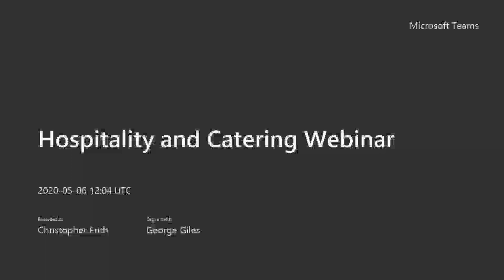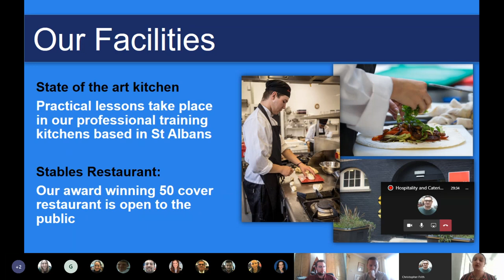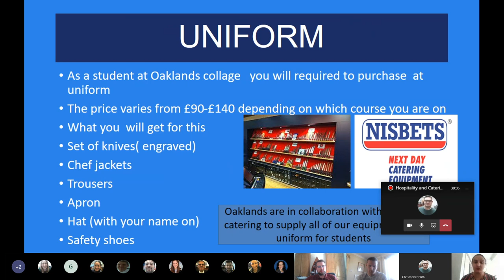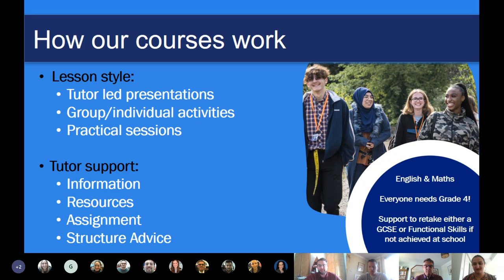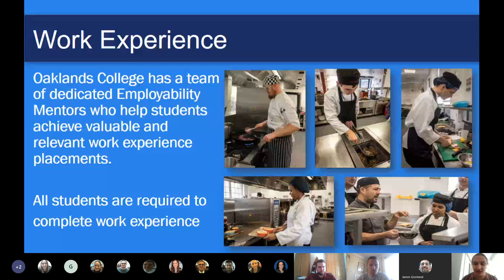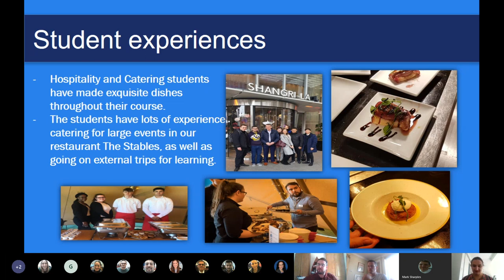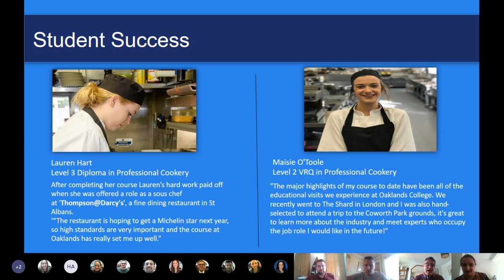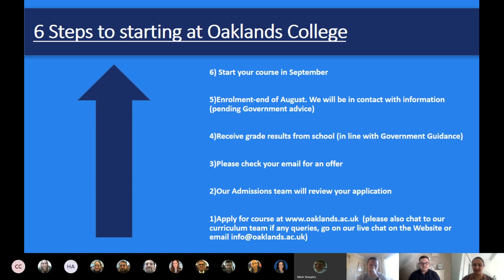Virtual Open Day: Hospitality & Catering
Join us for our Virtual Open Day webinar with Head of Department Aneesa Kiani, Head Chef Martin West and the fantastic Chef Lecturers at Oaklands College, hear about the courses available, the learning environment and what it's like to gain work experience in a live-action kitchen.